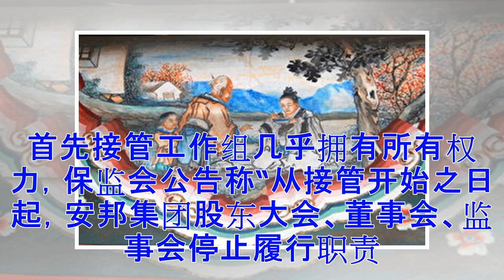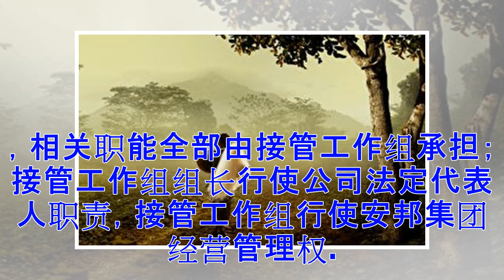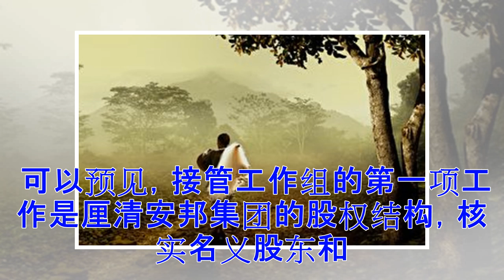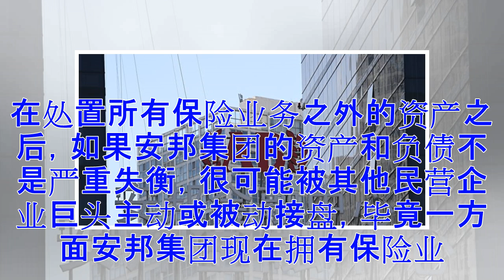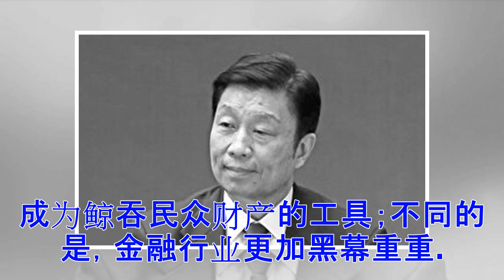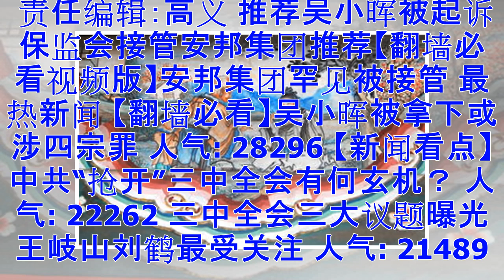谭笑飞：安邦被接管之简单解读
【大纪元2018年02月25日讯】2018年2月23日，中国保监会发布公告宣布对安邦保险集团股份有限公司实施接管。从法律角度讲，接管是一种行政监管措施，简而言之就是政府在一定期间内直接全面管理被接管的机构，主要适用于金融行业。一般情况下，政府对金融行业的监督管理侧重于依法合规方面，经营决策是金融机构自己的事务，只要金融机构不违法，政府不干预其日常经营管理。但是由于金融行业涉及面广， 风险爆发和传递迅速，法律规定政府在特定情况下，履行必要的程序后对金融机构进行接管，直接行使经营决策权。在2004年，证监会曾对南方证券实施接管。 保监会接管安邦集团的后果，从理论上讲，就是对安邦集团有生杀予夺的权力...